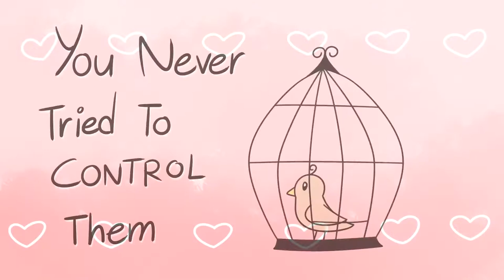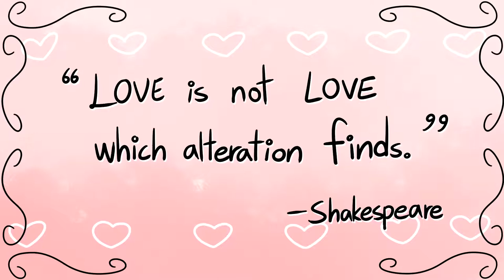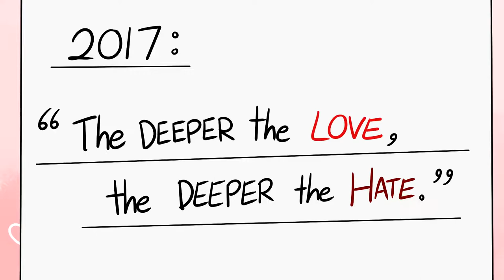Falling in Love II 8 Signs You Were Actually In Love II Truelove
Sign you are Falling in Love II signs of being in love 2021 II signs of true love

Quotes :- "When you realize you want to spend the rest of your life with somebody, you want the rest of your life to start as soon as possible.”

This Channel is related to Couples Facts, Healthy relationships, Boys & Girls Mind set for perfect partner.